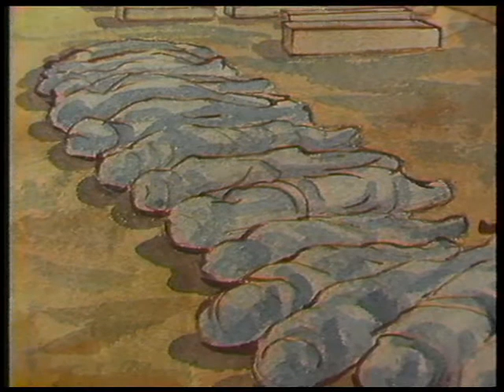Aazadi Ki Kahani Part 7 ll आज़ादी की कहानी 7 ll आधुनिक भारत का इतिहास ll Modern History By SKJOBALERT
आधुनिक भारत का सम्पूर्ण इतिहास - आधुनिक भारत का इतिहास स्पष्टतः दो भागों में बँटा है। 1857 का सैनिक विद्रोह अपने पीछे जिस पृष्ठभूमि को रखे हुए है वही पुस्तक के पहले भाग की विषय-वस्तु है। इसका आरम्भ डच, पुर्तगाली, अंग्रेजी, फ्रांसीसी-इन सभी विदेशियों के भारत-आगमन से होता है। यह बात शुरू में ही साफ हो गई थी कि सफलता अंग्रेजों के हाथ लगेगी और उसके कारण स्पष्ट थे। वे राष्ट्रवाद में विश्वास रखते थे जबकि भारत में न यह भावना थी और न अनुशासन। युद्ध-कौशल तथा रणनीति में अंग्रेज भारतीयों की अपेक्षा कहीं आगे थे। भारतीय सैनिक अपने राजाओं के प्रति निष्ठावान नहीं थे। इन्हीं सब बातों से भारतीयों का अपनी भूमि पर ही पतन हुआ। उधर अंग्रेजों के सामने नैतिकता जैसी कोई चीज नहीं थी। बंगाल, अवध, मैसूर महाराष्ट्र, पंजाब और सिंध इन सभी का विलय अंग्रेजी साम्राज्य में हो गया। जो भी अंग्रेज शासक आये चाहे वह वारेन हेस्टिंग्स हो या लार्ड कार्नवालिस, लार्ड वैलेजली हो या लार्ड हेस्टिंग्स लार्ड विलियम बैंटिंक हो या लार्ड डलहौजी सभी ने शासकीय सुधारों पर बल दिया।

भारतीय समाज अनेक कुरीतियों का शिकार था। जाति-प्रथा, बाल-वध, बाल-विवाह, सती-प्रथा, विधवा विवाह-निषेध आदि के कारण भारतीय समाज खोखला हो रहा था। अपनी अंधविश्वासी परम्परा एवं रीति-रिवाजों के घेरे में पड़े भारतीय आधुनिकता से सर्वथा अपरिचित थे। ईस्ट इण्डिया कम्पनी ने शुरू में तो भारतीय समाज के मामले में तटस्थता की नीति अपनायी परन्तु 13 वीं शताब्दी के अन्तिम चरण में अंग्रेज भारतीय समाज में सुधार लाने की सोचने लगे। भारत के प्रति सुधारवादी दृष्टिकोण अपनाने के पीछे जो भी कारण रहे हों, परन्तु इससे भारत में पुनर्जागरण का मार्ग खुला। सामाजिक कानून बनाने का क्रम शुरू हुआ बाल-वध, विधवा विवाह-निषेध, नर बलि, सती प्रथा आदि ऐसी बातें थीं जिनके निवारण में सरकार को राजा राममोहन राय तथा ईश्वरचन्द्र विद्यासागर जैसे भारतीय नेताओं का सहयोग भी मिला।

1802: बेसेन की संधि

1809 : अमृतसर की संधि

1829 : सती प्रथा को प्रतिबंधित किया गया

1830 : ब्रह्म समाज के संस्थापक राजाराम मोहन राय की इंग्लैंड की यात्रा

1833 : राजाराम मोहन राय की मृत्यु

1839 : महाराजा रणजीत सिंह की मृत्यु

1839-42 : पहला अफगान युद्ध

1845-46 : पहला अंग्रेज-सिक्ख युद्ध

1852 : दूसरा अंग्रेज-बर्मा युद्ध

1853 : बांबे से थाने के बीच पहली रेलवे लाइन और कलकत्ता में टेलीग्राफ लाइन खोली गई

1857 : स्वतंत्रता का पहला संग्राम (या सिपाही विद्रोह)

1861 : रबीन्द्रनाथ टैगोर का जन्म

1869 : महात्मा गांधी का जन्म

1885 : भारतीय राष्ट्रीय कांग्रेस की स्थापना

1889 : जवाहरलाल नेहरु का जन्म

1897 : सुभाष चंद्र बोस का जन्म

1891 : डा. भीम राव अंबेडकर का जन्म

1900 से भारत की स्वतंत्रतता तक
1904 : तिब्बत की यात्रा

1905 : लॉर्ड कर्जन द्वारा बंगाल का पहला बंटवारा

1906 : मुस्लिम लीग की स्थापना

1911 : दिल्ली दरबार- ब्रिटिश के राजा और रानी की भारत यात्रा- दिल्ली भारत की राजधानी बनी

1914 : पहले विश्व युद्ध की शुरुआत

1916 : मुस्लिम लीग और कांग्रेस द्वारा लखनऊ समझौते पर हस्ताक्षर

1918 : पहले विश्व युद्ध की समाप्ति

1919 : मताधिकार पर साउथबरो कमिटी, मांटेग्यू-चेम्सफोर्ड सुधार- अमृतसर में जालियाँवाला बाग हत्याकांड

1920 : खिलाफत आंदोलन की शुरुआत

1927 : साइमन कमीशन का बहिष्कार, भारत में प्रसारण की शुरुआत

1928 : लाला लाजपतराय की मृत्यु (शेर-ए-पंजाब)

1929 : लॉर्ड ऑर्वम समझौता, लाहौर कांग्रेस में पूर्ण स्वतंत्रता का प्रस्ताव पास

1930 : सविनय अवज्ञा आंदोलन की शुरुआत- महात्मा गांधी द्वारा दांडी मार्च

1931 : गांधी-इर्विन समझौता

1935 : भारत सरकार अधिनियम पारित

1937 : प्रांतीय स्वायतता, कांग्रेस मंत्रियों का पदग्रहण, अम्ग्रेजों ने बर्मा को भारत से अलग कर दिया।

1941 : रबीन्द्रनाथ टैगोर की मृत्यु, भारत से सुभाष चंद्र बोस का पलायन

1942 : क्रिप्स मिशन के भारत आगमन पर भारत छोड़ो आंदोलन की शुरुआत

1943-44 : नेताजी सुभाष चंद्र बोस ने प्रांतीय आजाद हिंदू हुकूमत, भारतीय राष्ट्रीय सेना की स्थापना की और बंगाल में अकाल

1945 : लाल किले में आईएनए का ट्रायल, शिमला समझौता और द्वितीय विश्व युद्ध की समाप्ति

1946 : ब्रिटिश कैबिनेट मिशन की भारत यात्रा- केंद्र में अंतरिम सरकार का गठन

1947 : भारत का विभाजन व स्वतंत्रता

1857Revolt,
Jallianwalabhag,
khilafatmovement,
rawletact,
Noncooperation,
Roundtableconference,
Cabinetmission, Moundbattenact,